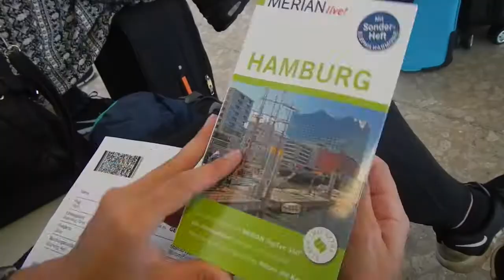Hamburg trip Family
Weekend trip to Hamburg with the family.